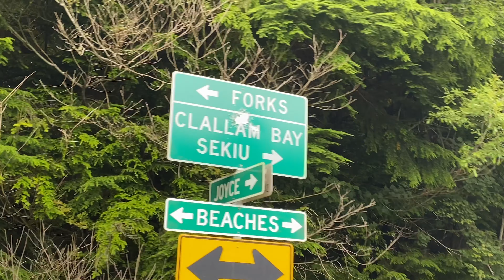We didn't need to ride that far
Have you ever wondered what a day touring actually looks like? Find out!

My Gravel Touring Bike (would you believe I won a giveaway?)